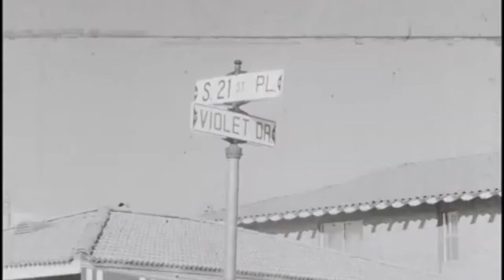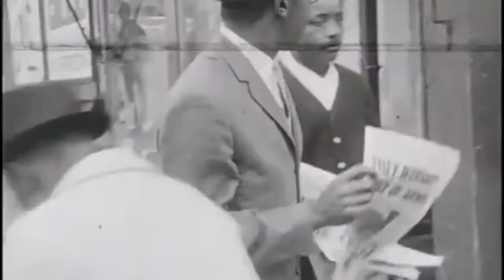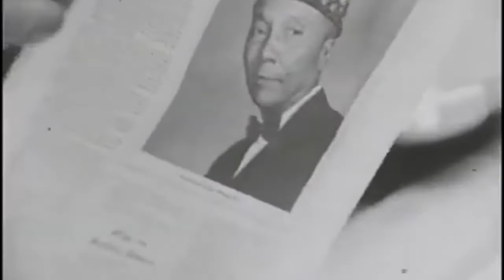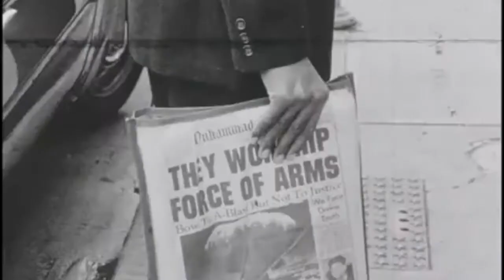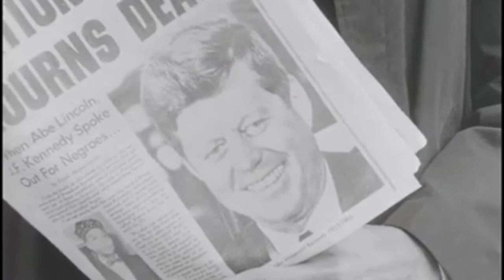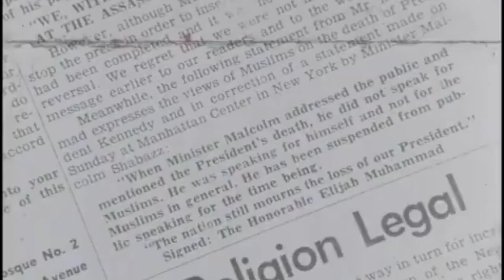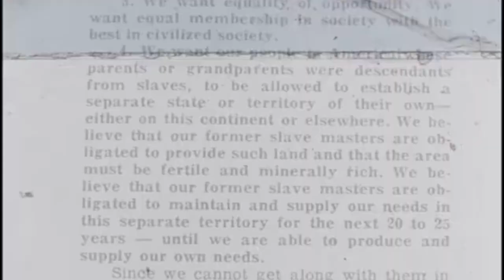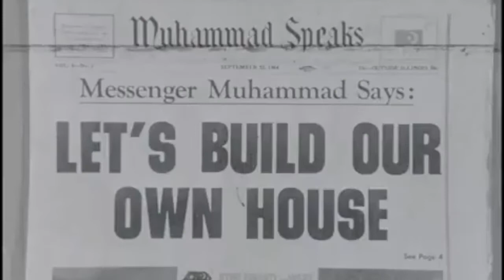[HD] The Messenger From Violet Drive | Honorable Elijah Muhammad Interview (1964)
The Messenger From Violet Drive | Honorable Elijah Muhammad | Throwback NOI

About Us:

Throwback NOI was founded by Brother Aidan X. We are the #1 digital archive for the NOI.